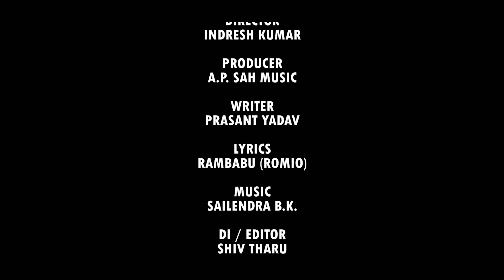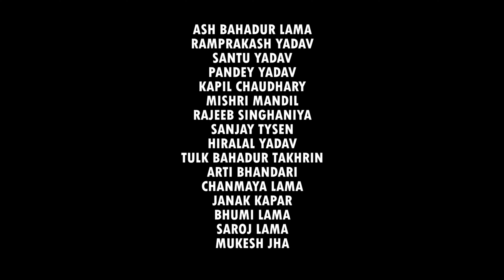52 Bigha (The Game of Land) Official Trailer part 2/ AP Sah Music/ Web Series 2022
52 Bigha (The Game of Land) Official Trailer part 2/ AP Sah Music/ Web Series 2022

Actor - Ajay prakash, Ram narayan thakur, Prashant yadav, Kausaliya thakur and Dhrub koirala
Director - Indresh Kumar
Editing By- Shiv tharu
Producer- Ap sah music

If u want to see more videos then